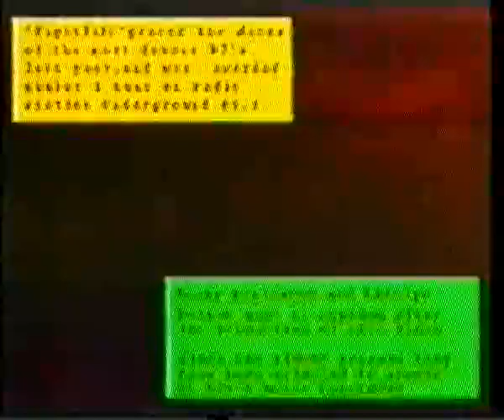Night Life - Bacon College 1997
Night Life, created in Bacon College (SE16) in 1997 as part of the Media Studies course.